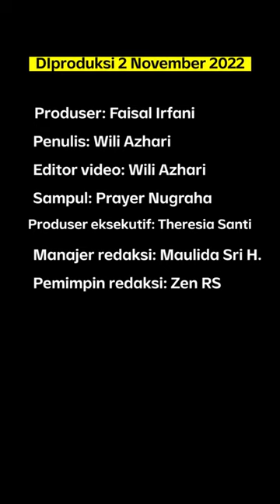Dari Sirop ke Vape: Waspada Zat Pemicu Gagal Ginjal | Narasi Daily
Kandungan Etilen Glikol (EG) dan Dietilen Glikol (DEG) dalam obat sirop menyebabkan gagal ginjal. Tapi, kandungan zat Propilen Glikol tak hanya ditemukan pada obat-obatan, melainkan pada liquid vape.

Simak penjelasan selengkapnya di video, ya!

(Narasi)